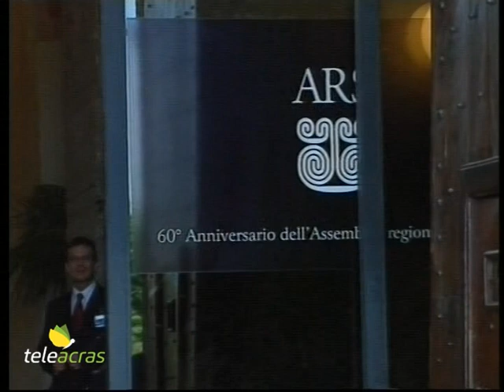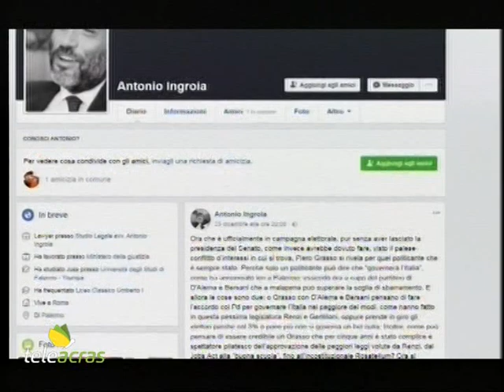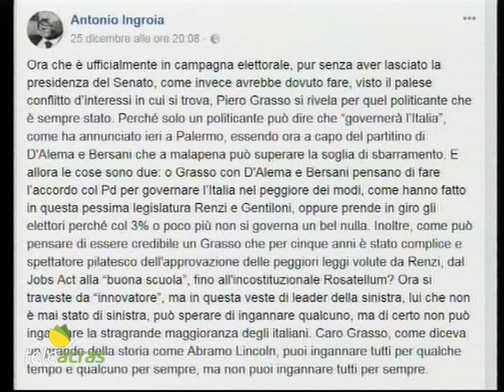Ruoppolo Teleacras - Natale politicamente animato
Il servizio di Angelo Ruoppolo ) Teleacras Agrigento del 27 dicembre 2017.
Le polemiche in Sicilia sul tetto massimo degli stipendi all’Assemblea Regionale e sulla candidatura di Piero Grasso infuocano il dibattito politico.
Ecco il testo:
In Sicilia è trascorso un Natale politicamente animato da scontri e polemiche. Due i fronti di battaglia. Il primo è il tetto massimo agli stipendi dei dipendenti dell’Assemblea Regionale. Il secondo è la candidatura di Piero Grasso a presidente del Consiglio con la lista “Liberi e Uguali”, di Bersani e D’Alema. Secondo un accordo risalente al 2014, e che scade il prossimo 31 dicembre 2017, vi è un tetto massimo agli stipendi dei dipendenti dirigenti dell’Assemblea Regionale a 240mila euro. Dopo il 31 dicembre, non intervenendo alcunché di diverso, tale tetto non esisterà più, e gli stipendi potranno sfondarlo fino al raddoppio, secondo le tabelle precedenti. E il segretario generale dell’Assemblea Regionale potrà guadagnare fino a 13mila e 145 euro netti al mese, quando invece il collega segretario generale del Consiglio Regionale della Lombardia non supera i 6mila euro al mese. E il segretario generale in Sicilia incasserà 12mila e 263 euro di pensione al mese. Gianfranco Miccichè, presidente dell’Assemblea Regionale, non si è ancora espresso in modo definito su come procedere alla scadenza del tetto il 31 dicembre prossimo, ma, come principio generale, si è dichiarato contro gli sprechi di denaro pubblico ma anche contro i tagli se poi i tagli pregiudicano il funzionamento dell’organo.  Il Movimento 5 Stelle ritiene l’eventuale cancellazione del tetto massimo agli stipendi una offesa per i tantissimi siciliani in estrema difficoltà, licenziati, disoccupati, mantenuti dai parenti e senza prospettiva alcuna. E l’assessore regionale Vincenzo Figuccia ha dichiarato : “E’ stato un errore votare Miccichè presidente dell’Assemblea, perché avremmo dovuto scegliere un presidente di discontinuità”. E il partito di Figuccia, l’Udc, lo ha sconfessato, ribadendo fiducia e stima verso Gianfranco Miccichè. Nel frattempo, l’inizio della campagna elettorale di Piero Grasso ha sollevato il giudizio profondamente negativo da parte di un ex collega magistrato prestato alla politica anche lui, Antonio Ingroia, che non usa mezzi termini, e contro Piero Grasso ha scritto nero su bianco sulla sua pagina Facebook: “Ora che è ufficialmente in campagna elettorale - pur senza aver lasciato la presidenza del Senato come invece avrebbe dovuto fare  visto il palese conflitto d’interessi in cui si trova - Piero Grasso si rivela per quel politicante che è sempre stato. Perché solo un politicante può dire che 'governerà l’Italia', come ha annunciato a Palermo, essendo ora a capo del partitino di D'Alema e Bersani che a malapena può superare la soglia di sbarramento.  Le cose sono due: o Grasso con D'Alema e Bersani pensano di fare l’accordo col Partito Democratico per governare l’Italia nel peggiore dei modi, come hanno fatto in questa pessima legislatura Renzi e Gentiloni, oppure prende in giro gli elettori perché col 3% o poco più non si governa un bel nulla. Inoltre, come può pensare di essere credibile un Grasso che per cinque anni è stato complice e spettatore pilatesco dell'approvazione delle peggiori leggi volute da Renzi, dal Jobs Act alla 'buona scuola', fino all'incostituzionale Rosatellum? Ora si traveste da 'innovatore', ma in questa veste di leader della sinistra, lui che non è mai stato di sinistra, può sperare di ingannare qualcuno, ma di certo non può ingannare la stragrande maggioranza degli italiani.
Caro Grasso. come diceva un grande della storia come Abramo Lincoln, puoi ingannare tutti per qualche tempo e qualcuno per sempre, ma non puoi ingannare tutti per sempre”.